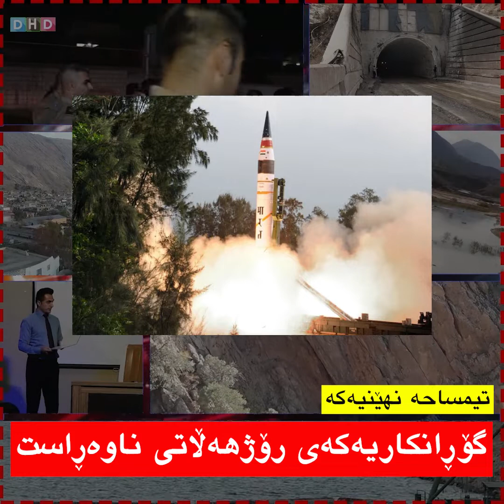تیمساحە نهێنیەکە ئاگر لە سیاسەتی رۆژهەڵاتی ناوەڕاست بەردەدات